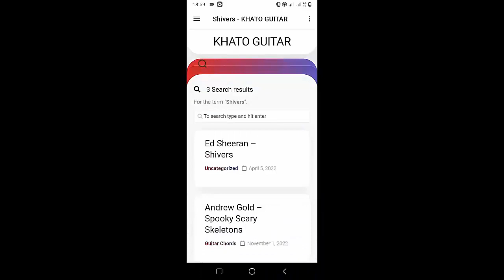Taylor Swift - When Emma Falls In Love | Guitar Tutorial